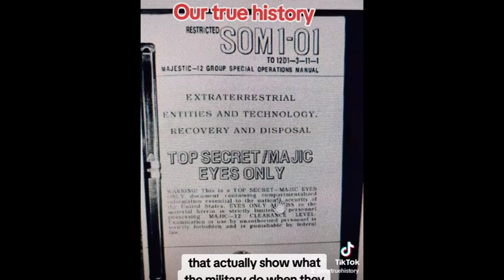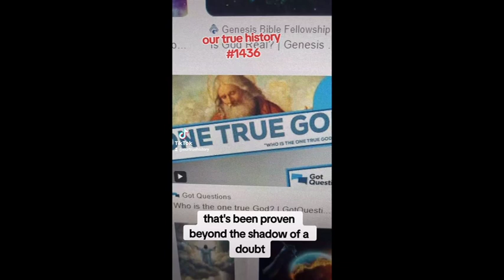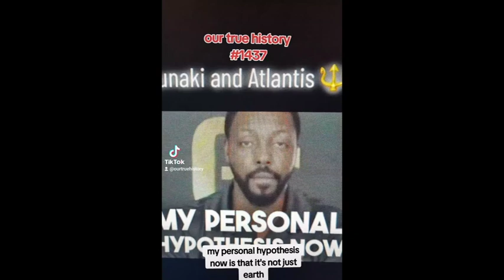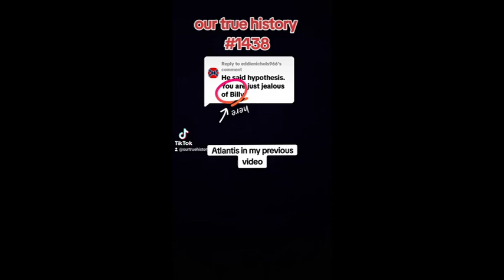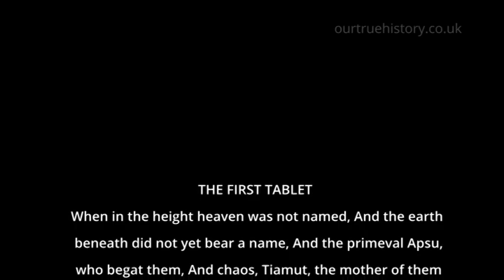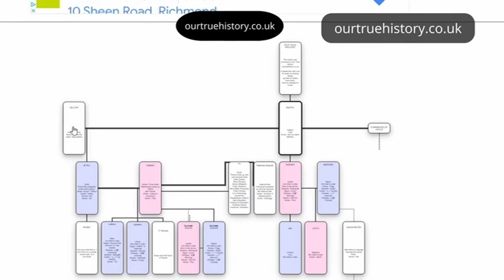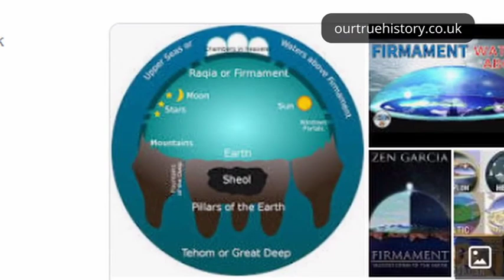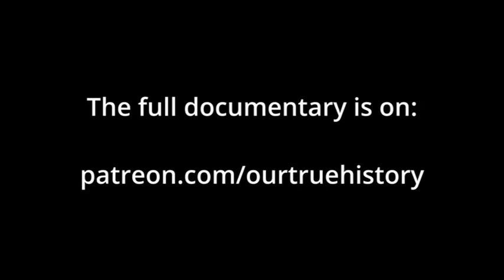How our solar system formed and Tiamat got smashed! Our True history #1436 -1440